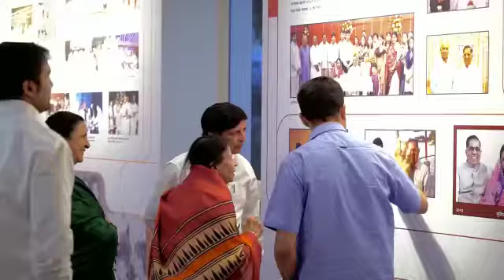KIM'S Musium ,Karad || वंदनीय जयमाला जयवंतराव भोसले आईसाहेब यांना विनम्र अभिवादन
*कृष्णाकाठच्या सहकार, सामाजिक, शैक्षणिक व आरोग्य विकासाचे प्रणेते आणि कृष्णा उद्योग समूहाचे शिल्पकार सहकारमहर्षी स्व.जयवंतराव भोसले (आप्पासाहेब ) यांच्या स्मृतिदिनानिमित्त विनम्र अभिवादन.💐🙏